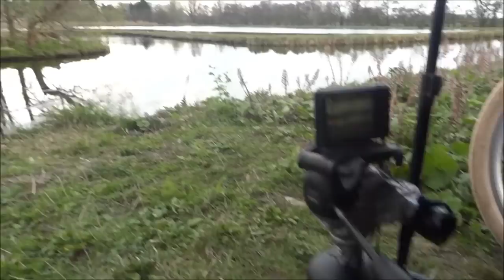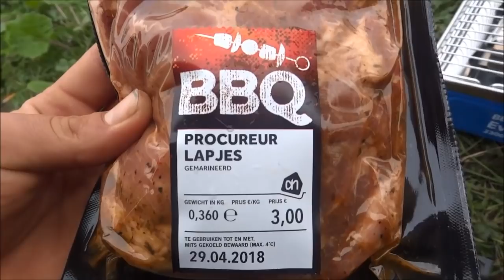Karpervissen op een kanaal / vaart 2018 #1 - Met DWfishingTeam *HD*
In deze serie gaan de mannen van DWFISHINGTEAM Karpervissen op een kanaal / vaart bij hun in de omgeving. Afgelopen winter ging het niet goed met de vangsten en nadat het warmer begon te worden hebben wij besloten het kanaal / vaart weer aan te gaan pakken in 2018! Kortom mocht je niks willen missen zorg dan dat je geabonneerd bent, en als je het leuk vond laat dan even een like achter zodat wij ook weten waar we het voor doen! kleine moeite!

Onze visfilmpjes leuk?
meer?